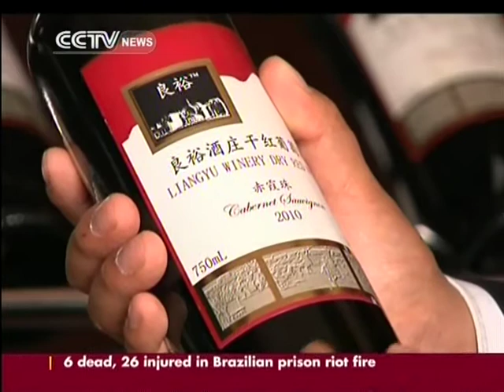Hundreds of new vineyards open in Liaoning province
Chinese consumers drink over 1.6 billion bottles of wine a year... and that number is expected to grow by a further 1 billion by 2015. And they are not just drinking wine, but producing it as well. The remote region of northwest Liaoning province has made use of its ideal climate conditions, to produce world-class ice wine.